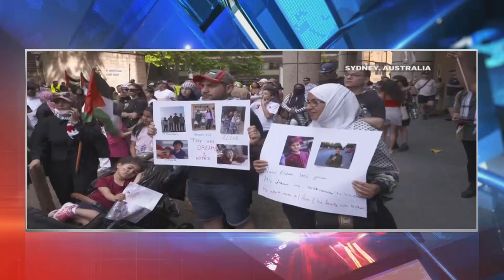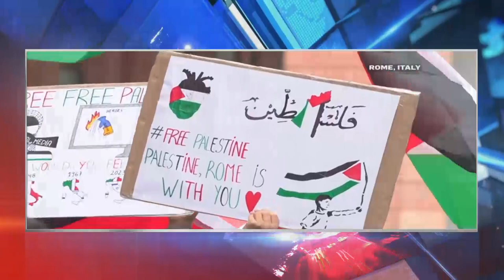Premier League Football Clubs Stand In Solidatry For The Israel-Hamas War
The Israel-Hamas War has impacted many from around the world. Recently, Premier League Football clubs paid tribute to the ongoing war.